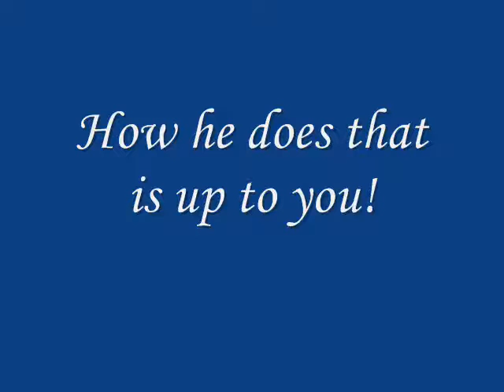NaNo 2010 Book Trailer - Fox Hunting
My second attempt.  I like the timing better in this one.  I also messed with the font a little - hopefully, it's easier to read now.  Otherwise, it's the same as the first - same images, same music.